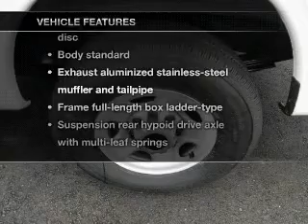2012 GMC Savana Cargo Van - Westboro MA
Year: 2012
Make: GMC
Model: Savana Cargo Van
Trim: RWD 2500 135
Engine: 4.8 liter 8 cylinder 16 valve MPFI OHV Flexible Fuel
Transmission:
Color: Summit White
Mileage: 9
Address:
88 Turnpike Road
Westboro, MA 01581